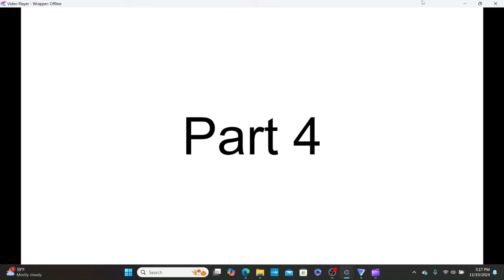Peppa Pig Sneaks Out/Grounded Part 2